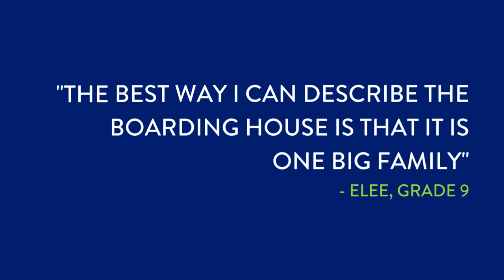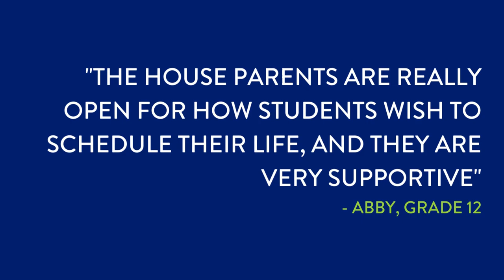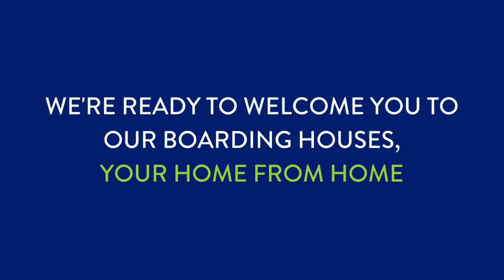Life in ACS Cobham Boarding Houses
Discover life in our ACS International School Cobham Boarding Houses; Fields and Woodlands. Students have fun craft, baking, gaming and enrichment activities as well as trips to local activity centres, countryside and London. Our current boarding students often call us their 'home from home', with supportive House Parents and wellbeing counselling available. Discover more about Boarding at ACS Cobham on our website.